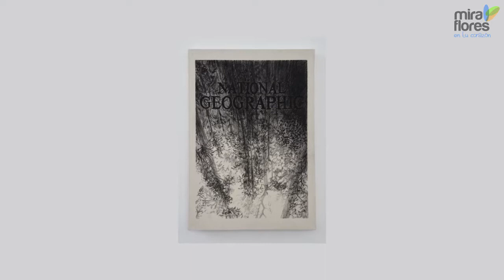Claudia Coca presenta 'Cuentos bárbaros: Una muestra sobre el mestizaje'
Muestra de Claudia Coca se exhibirá hasta el 26 de octubre en la Sala Luis Miró Quesada.